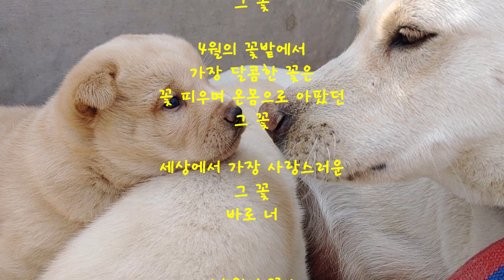꼬물이 오남매 - 진돗개 봄이와 강아지들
지난 주말, 태어난 지 한 달이 되어가는 강아지들과 엄마 봄이를 보러 다녀 왔습니다.

엄마는 흰색 진돗개 혼혈이고, 아빠는 누런 경주개(동경이) 혼혈입니다.  강아지들은 누런 색 두 마리, 흰색 세 마리인데 누런색 둘은 꼬리가 길고, 흰색 셋은 경주개의 특징인 짧은 꼬리입니다.

강아지들은 아주 잘 자랐고, 이제 곧 엄마 품을 떠나 새 주인을 만나 새 삶을 살게 될 것입니다. 강아지들이 떠난 후에도 오래 보고 싶을 것입니다.

그 귀여운 모습들을 남깁니다.